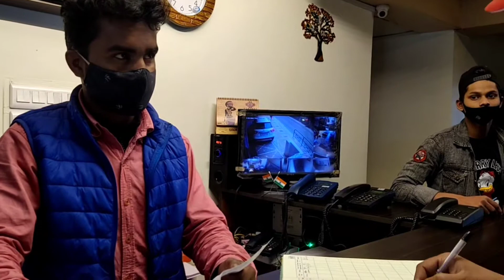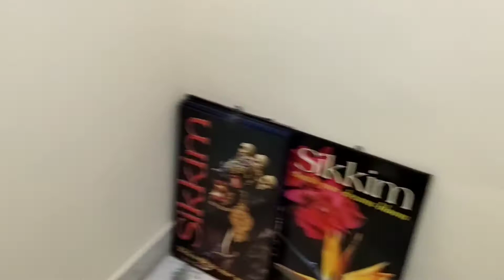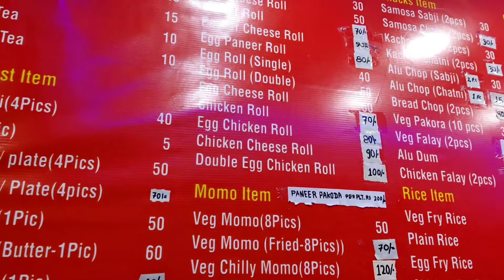GANGTOK 2DAY VIDEO